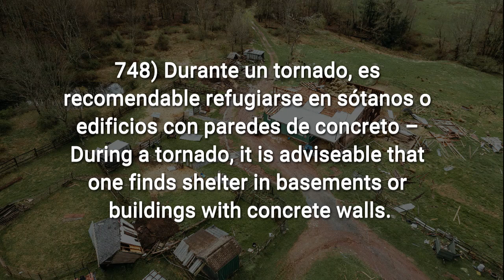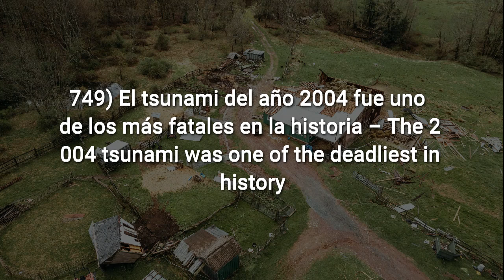Learn Spanish Vocabulary #33 - Disasters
WANT TO LEARN SPANISH LIKE a MF?
If you're sick and tired of using apps with synthetic machine-learning voices that make your Spanish sound unauthentic, and make it impossible for you to understand normal, everyday Spanish speakers, and you’re ready for a learning-Spanish program that’s going to enable you to speak and understand conversational Spanish with complete confidence – then get Learn Conversational Spanish Like a MF completely FREE at Audible with a free trial to Audible. And I guarantee you that after using this program for 30 days, you’ll find yourself speaking Spanish like a MF (Master of Fluency). We’ve also included a bonus video version of the program. That’s in addition to the all-audio version of the program that you get at Audible or Amazon. Install the FREE Audible app to listen on your phone or tablet. Click this link:

Click this link to go to Audible or Amazon and see the success stories from hundreds and hundreds of Audible and Amazon’s customers. And see what they have to say about Learn Conversational Spanish Like a M-F.

To attend our bi-weekly, LIVE and Interactive learning-Spanish webinar taught by a Spanish instructor from Colombia, go to:

CHAPTERS
00:00 Vocabulary
02:19 Gifts
05:37 Outro